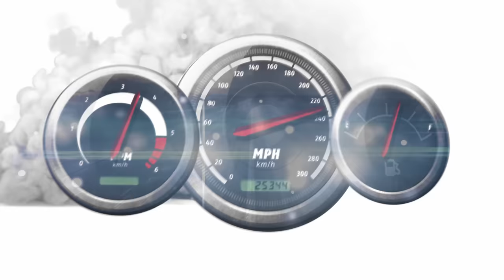Poslední běžný sportovní sedan? Alfa Romeo Giulia Veloce 2.0 Turbo je oldschool, který jezdí skvěle!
Faceliftovaná Alfa Romeo Giulia přináší některé moderní prvky, ale ve své duši je to oldschool sportovní sedan na každý den, který se dnes již nevidí. Vyzkoušeli jsme variantu Veloce s dvoulitrovým turbomotorem, která nás nadchla.